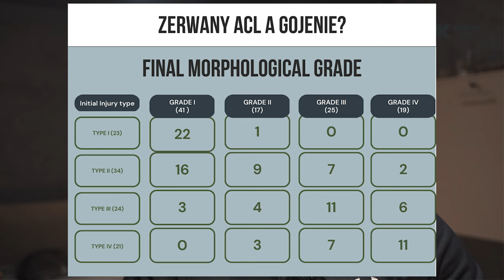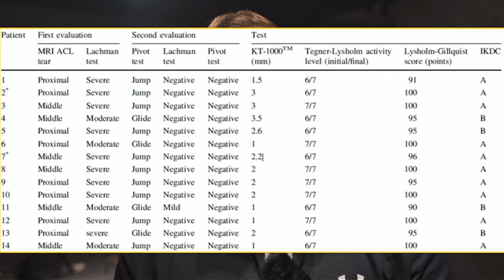Czy zerwany ACL może się wygoić// Rehab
Dołącz do NEWSLETTERA
00:00 ACL a gojenie?
01:01 Co mówią badania? link w opisie
01:48 Skala uszkodzenia a możliwości wygojenia
04:05 Pełne wygojenie po całkowitym uszkodzeniu ACL
04:57 Jak się goją inne więzadła (PCL, MCL, LCL)
06:36 Czy ACL jest w stanie się wygoić?
08:49 Testowanie ACL jakie warto wykonać? Badanie kliniczne